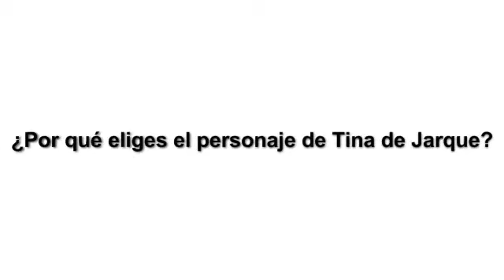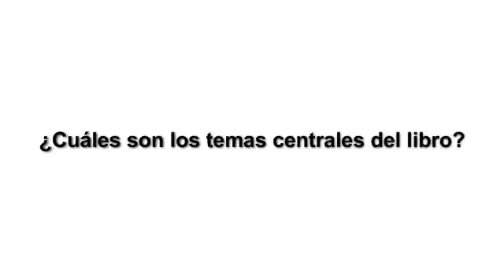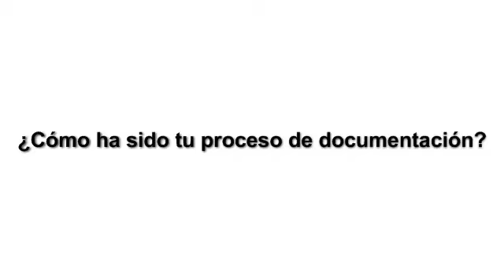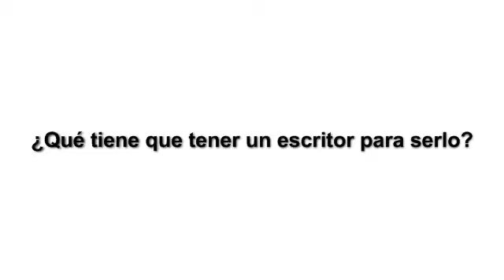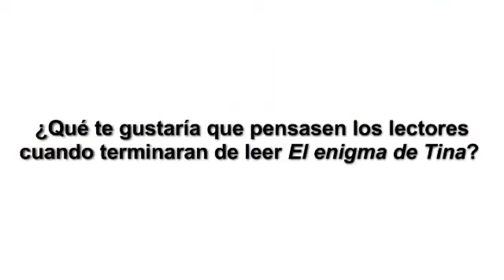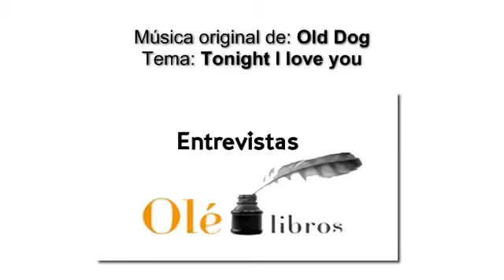Alfonso Domingo nos desvela El enigma de Tina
Un nuevo libro de Alfonso Domingo, un nuevo premio, en esta ocasión el Ateneo de Valladolid 2013. La historia, la de una famosa vedette de los años